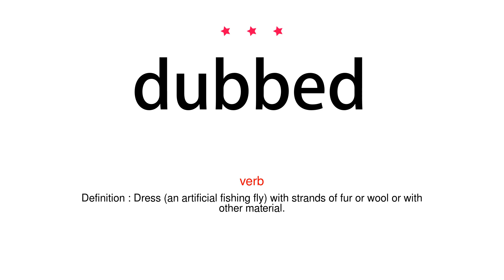How to pronounce dubbed - Vocab Today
The pronunciation of the word dubbed in Amercian accent is demonstrated in this video. If the word is from another language, such as brand name, it will be pronounced in its original language. Based on the word frequency, this is of 3 stars difficulty.

The word dubbed has the following meanings:
1. (verb)
Definition : Give an unofficial name or nickname to.
Example : the media dubbed anorexia ‘the slimming disease’
2. (verb)
Definition : Dress (an artificial fishing fly) with strands of fur or wool or with other material.

3. (verb)
Definition : Smear (leather) with grease.